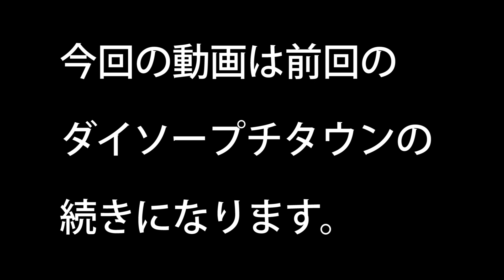トミカやホットウィールそしてダイソープチ電車が走る？後編‼ダイソーのプチタウンシリーズとトミカ2月新車を紹介してみたよ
今回はトミカやホットウィールそしてダイソープチ電車が走る？の後編です。ダイソーのプチタウンシリーズのコースを作ってホットウィールやトミカそしてダイソープチ電車が走れるのかやってみました。

久しぶりにトミカシステムで息子とトミカやビー玉やベイブレードバーストを走らせてみた‼

ビー玉ならいける？トミカシステムで大ジャンプ‼トミカやホットウィールいけなかった難しいコースにチャレンジ

サムネイル撮影 第3弾？トミカシステムをつかいトミカがプールに飛び込む

水鉄砲で最強ウルトラ怪獣を倒せ‼ザイゴーグルやディアボリックをプラレールの大きな鉄橋にのせ対決

ベイブレードバーストでトミカシステム走行第5弾‼無限ベイスタジアムで邪神アマテリオスに挑戦